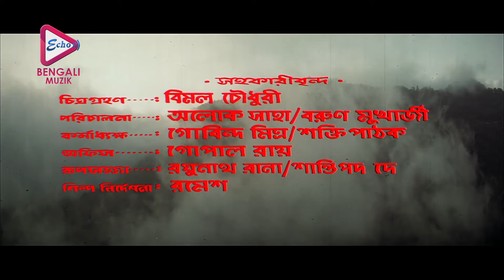Chilo Sapne Bhara | ছিল সপ্নে ভরা | KUASHA | Indranil Sen | Echo Bengali Muzik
ECHO BENGALI MUZIK presents the Bengali Movie Song “ChiloSapneBhara(ছিল সপ্নে ভরা)" : sung by: IndranilSen, from Bengali movie "KUASHA " directed by, MILANBHOWMIK, Starring

Movie Credits :

✤ Song :- Chilo Sapne Bhara (ছিলসপ্নেভরা)

✤ Movie :- KUASHA

✤ Singer :- Indranil Sen

✤ Cast :-  RANJIT MALLICK.TAPASH PAUL,INDRANI HALDER,SOUMITRO CHATTERJEE

✤ Lyrics :-   SHYAMAL SENGUPTA

✤ Director : MILAN BHOWMIK

✤ Language : Bengali